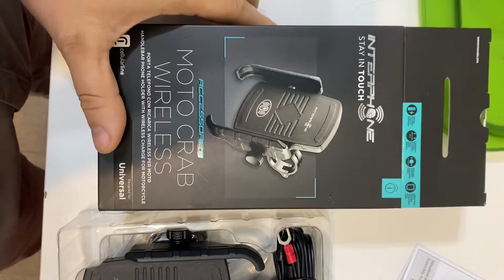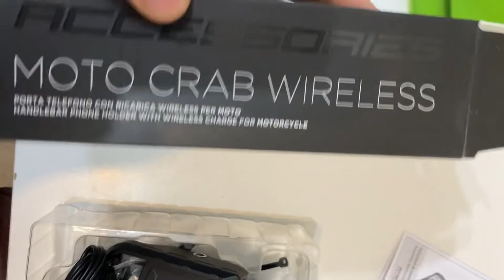Suporte Celular Interphone Crab (carrega por indução) o mais seguro